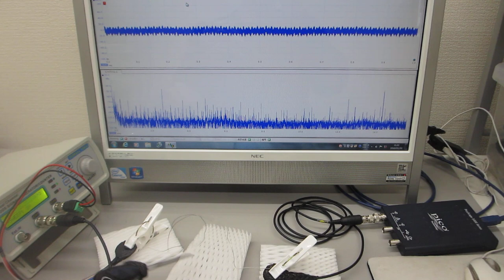超音波プローブで叩いて超音波のダイナミックな非線形現象を利用する実験